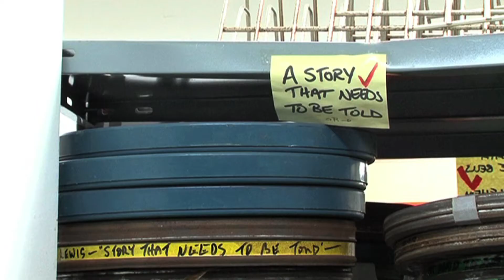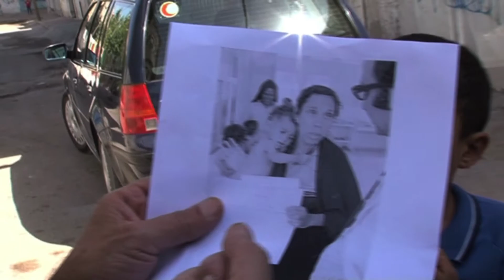unifeed131127e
MaximsNewsNetwork®™ & WorldLeadersTelevision™